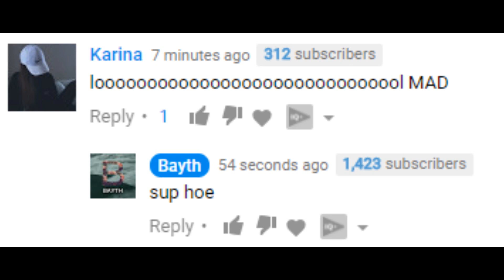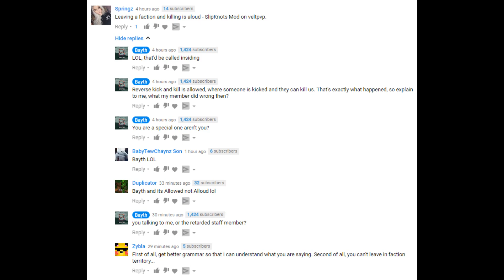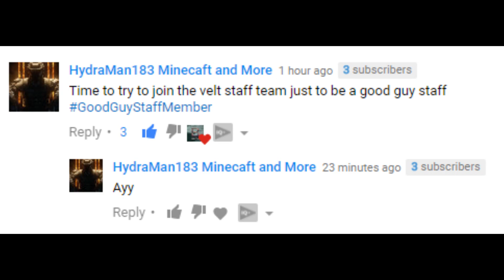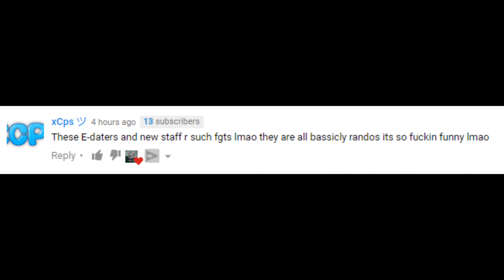Veltpvp Staff Messed Up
ddman1228